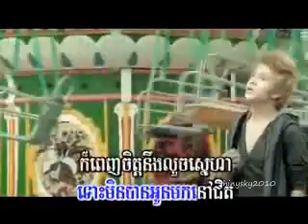Lurch Srolanh Song Sa Ke By Nico M Vol 19 (Newest Song)